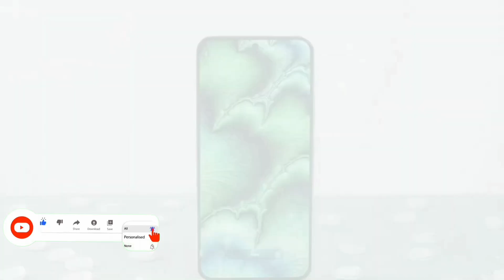🔥 Redmi Note 12S With 108MP Quad CAM | ⚡Redmi Note 12S Specs, Price, Features, Launch in India